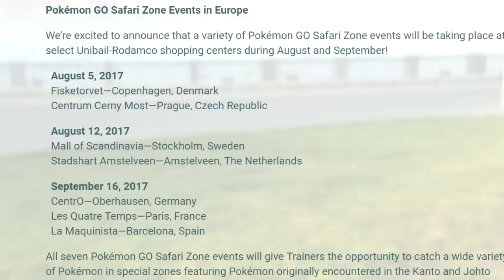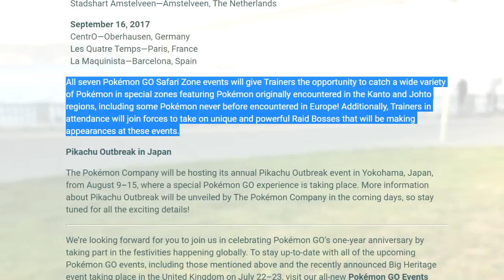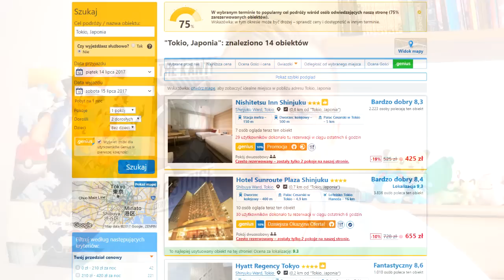EVENTY SAFARI ZONE W EUROPIE! REGIONALNE POKEMONY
Niantic zapowiedział eventy Safari Zone w siedmiu europejskich miastach na sierpień i wrzesień.
Kod polecający ze zniżką 50 PLN na booking.com